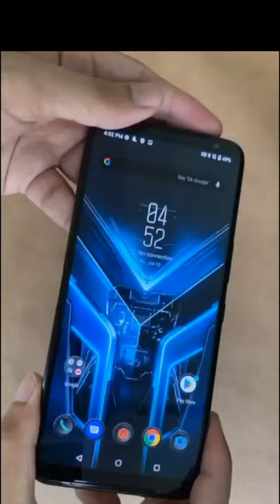🤩ASUS Rog 3 Gaming Beast Mobile Phone.☺️📱